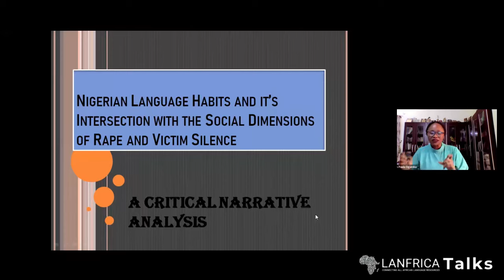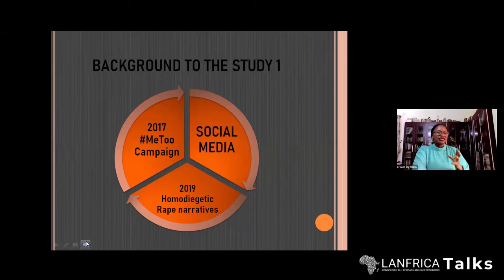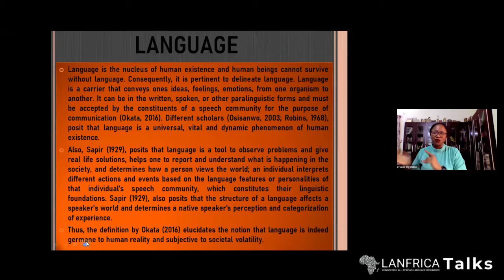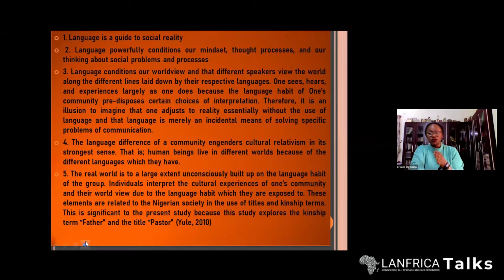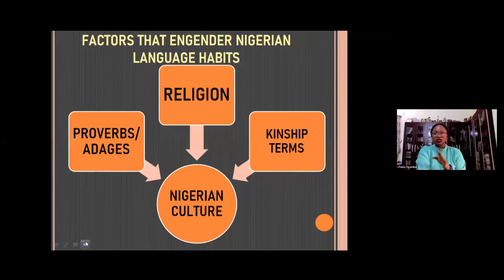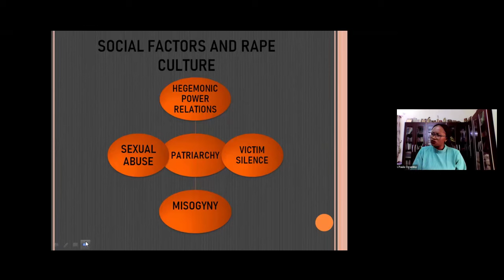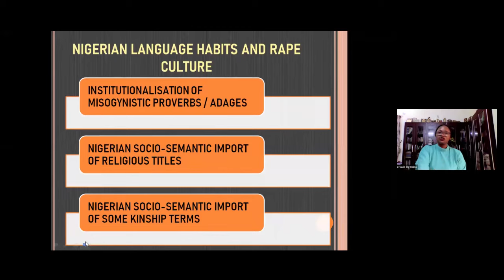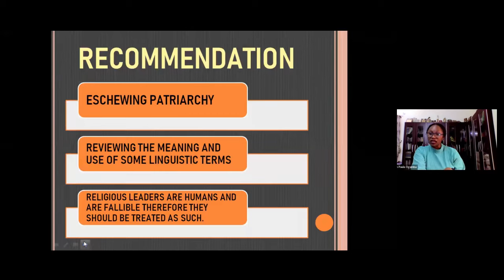Language Habits & its Intersection with Social Dimensions of Rape & Victim Silence | Chisom Ogamba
In this episode, we're joined by Chisom Paula Ogamba, sociolinguist, discourse analyst, feminist and lecturer. In this talk, Chisom Ogamba walks us through some Nigerian language habits and how they influence sexual abuse and victim silence in Nigeria.